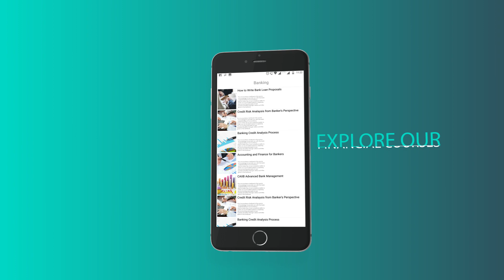CARAJACLASSES APP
"Install our android app CARAJACLASSES to view lectures direct in your mobile

join my Whatsapp Broadcast / Group to receive daily lectures on similar topics through this Whatsapp direct link
by simply messaging YOUTUBE LECTURES